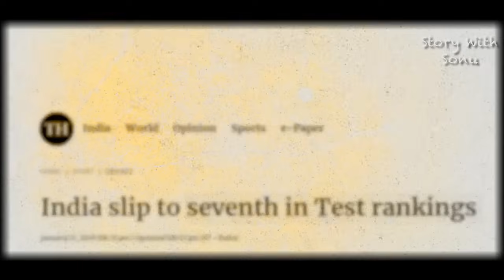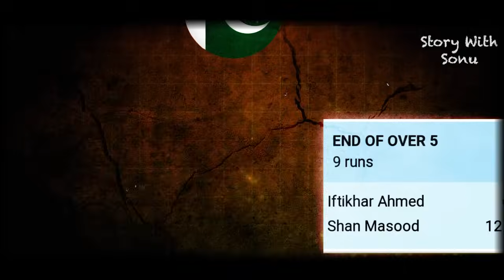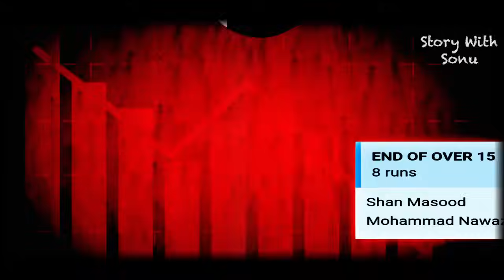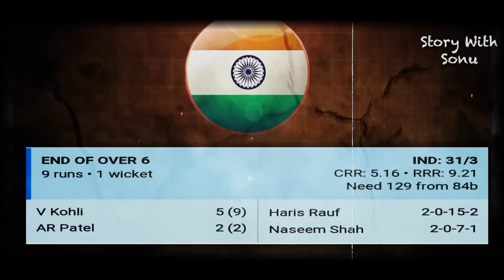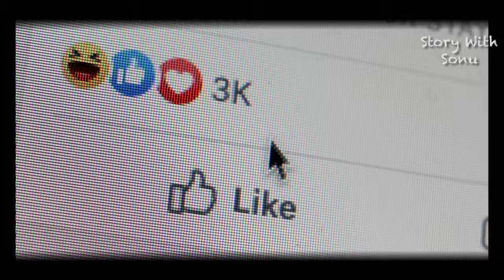जब विराट की मार से दहल उठा पाकिस्तान | When Virat Kohli Destroyed Pakistan| IND vs PAK 2022 T20 WC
This video is based on Virat Kohli, in this video Virat Kohli's performance has been mentioned in the most exciting match between India and Pakistan in the 2022 T20 World Cup, in which Kohli scored 100 runs in the last 8 balls. Virat Kohli scored an unbeaten 82 runs from 53 balls in this match and put the match in India's bag by winning it against Pakistan.

IND vs PAK Virat Kohli 8 Balls 28 Runs
India vs Pakistan 2022 T20 World Cup Story
T20 World Cup 2022 India vs Pakistan Virat Kohli